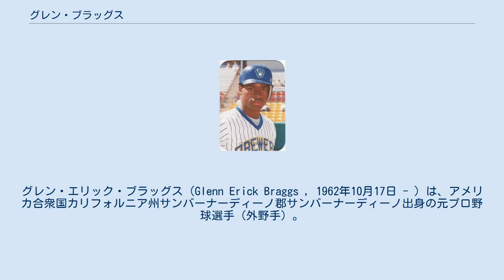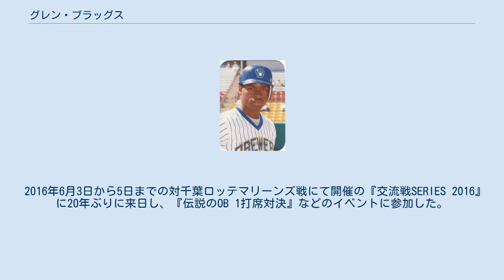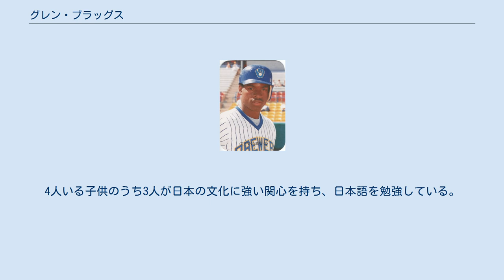グレン・ブラッグス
グレン・エリック・ブラッグス（Glenn Erick Braggs , 1962年10月17日 - ）は、アメリカ合衆国カリフォルニア州サンバーナーディーノ郡サンバーナーディーノ出身の元プロ野球選手（外野手）。
右投右打。
 1983年のMLBドラフト2巡目（全体54位）でミルウォーキー・ブルワーズから指名され、プロ入り。
1986年、メジャー初昇格。
 1990年シーズン途中にシンシナティ・レッズへ移籍。
控えの外野手として同年のナショナルリーグレギュラーシーズン及びワールドシリーズ制覇に貢献した。
 1993年、ロバート・ローズに続いて「横浜大洋ホエールズ」から球団名を改称してまもない横浜ベイスターズに入団し、4番打者として活躍。
来日当初は打撃不振に陥るも、6月2日から連続で安打を放ち続ける。
一度は6月27日の対中日戦で無安打のまま退場処分（第1打席に津野広志から死球を受けて乱闘）を受け、連続試合安打が18試合で途切れたと報道されたが、野球規則10.23(a)と(c)によって記録上途切れていないことが判明する。
その後、7月15日まで連続試合安打を続けて記録を29試合連続まで伸ばし、トニー・バナザード（南海）が記録した外国人の28試合連続安打記録を更新した。
さらに、高橋慶彦（広島）が記録した33試合連続安打の日本新記録も期待されたが、7月14日の試合後に神宮球場のクラブハウスで転倒し、右手小指を骨折していたことが判明。
シーズン終了まで欠場したため記録更新はならなかった。
ただし、翌1994年は開幕から3試合連続安打を放ったため、ベースボールレコードブックなどでは、シーズンをまたいだ参考記録としてブラッグスの32試合連続安打が記載されている。
 1994年6月22日には与田剛から手首に死球を受け、そのまま一塁に行こうとしたが、与田がこの死球に不満な表情をし、それに対しブラッグスが激怒。
与田と目があった際に与田を殴りつけ乱闘騒ぎを起こし退場処分となる。
この年には大豊泰昭（中日）の38本に次ぐ、セ・リーグ2位となる35本塁打を放ち、ベストナインに選出される。
OPSはリーグ1位であった。
 1996年、死球による膝の故障などが原因で不振に陥り、この年限りで現役を引退した。
 現在はロサンゼルスで不動産仲買人を経て、パーソナルトレーナーをしている。
 2016年6月3日から5日までの対千葉ロッテマリーンズ戦にて開催の『交流戦SERIES 2016』に20年ぶりに来日し、『伝説のOB 1打席対決』などのイベントに参加した。
 長打力が持ち味で、横浜スタジアムでは場外本塁打も記録している。
レッズ時代の1990年のワールドシリーズ第4戦でフルスイングをして空振りをした際に、左肩にバットを当てて折ったことがある。
 横浜時代は前述の乱闘のイメージが強いものの、普段は極めて温厚である。
本塁打王を争った大豊秦昭の打撃には感心し、また後に監督になった与田にも悪気はないという。
 本塁打を放った際に自然とガッツポーズが出る日本野球の方が楽しんでいるようで、そうした行為ができないアメリカ野球に窮屈さを感じるとしている。
 妻は1990年代を代表する女性R&Bグループ、アン・ヴォーグのメンバーであるシンディ・ヘロン。
4人いる子供のうち3人が日本の文化に強い関心を持ち、日本語を勉強している。